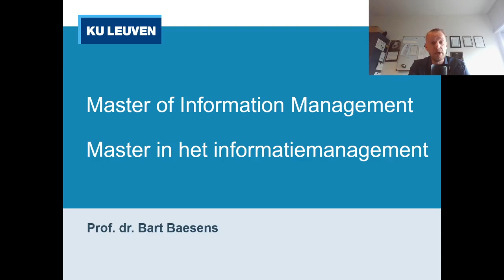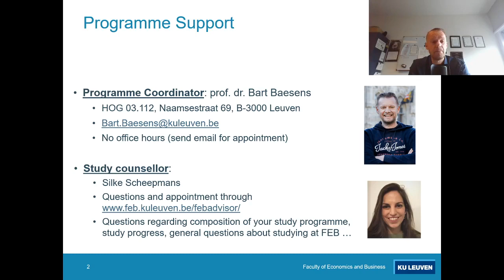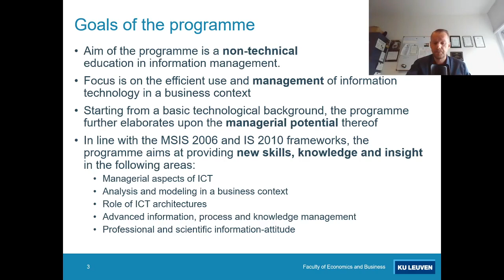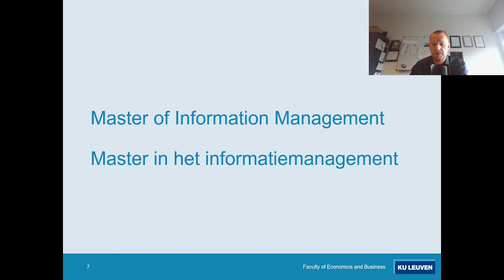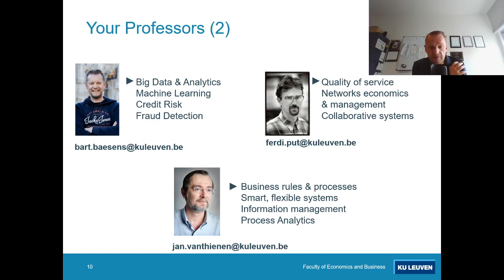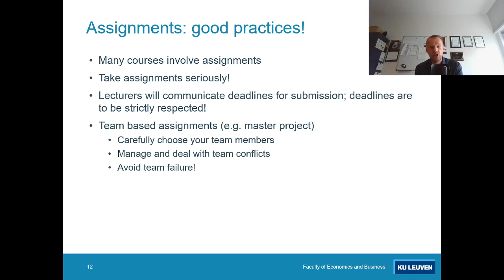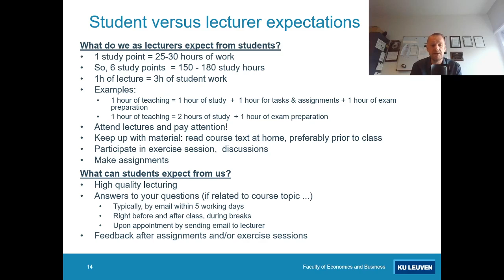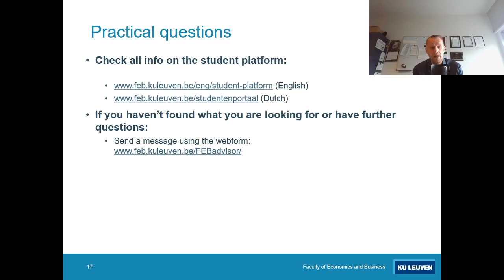Master of Information Management (prof. dr. Bart Baesens)